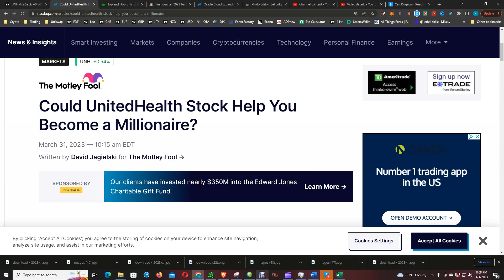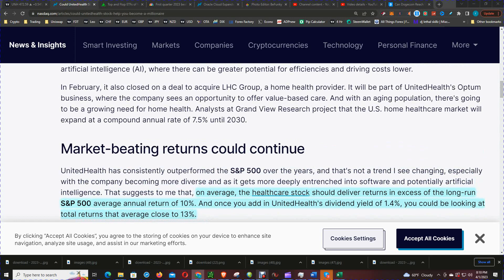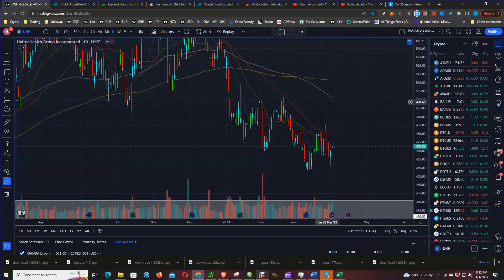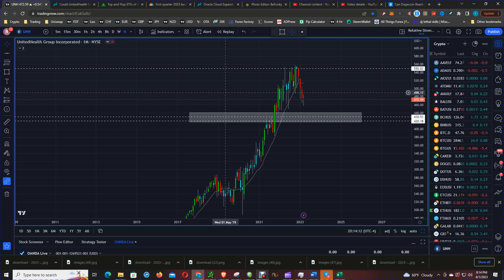Will UnitedHealthcare's Stock Make You A Millionaire???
In this video, I'm sharing with you my analysis of UnitedHealthcare's stock. Will it make you a millionaire?

UnitedHealthcare is a major health insurance company with a lot of potential. In this video, I'll share with you my analysis of UnitedHealthcare's stock, including a look at its potential future and whether you should buy it!